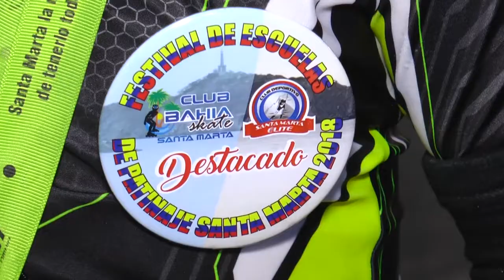Patinaje de Barrancabermeja dejó huella en Santa Marta